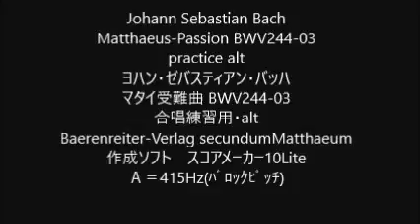Johann Sebastian Bach Matthaeus-Passion BWV244-03 practice alt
Matthaeus-Passion BWV244-03
practice alt
ヨハン・ゼバスティアン・バッハ
マタイ受難曲 BWV244-03
作成ソフト　スコアメーカー10Lite
Ａ＝415Hz(ﾊﾞﾛｯｸﾋﾟｯﾁ)